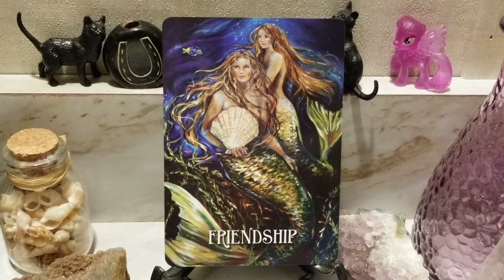CARD OF THE DAY THURSDAY OCTOBER 6,2022 - FRIENDSHIP